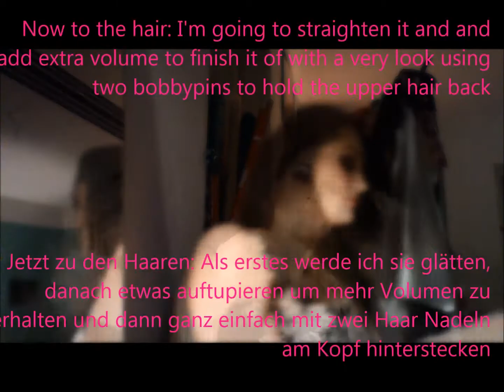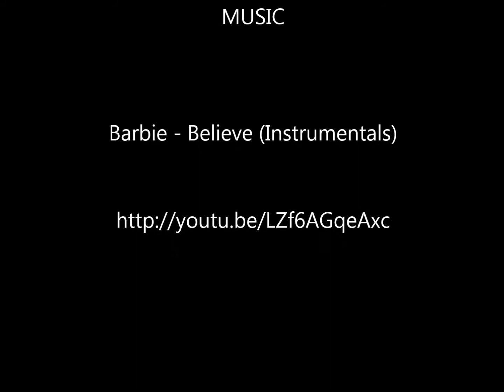TME Beautilicious - Barbie's Best Friend Teresa Make Up Tutorial (Barbie - Believe Instrumental)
Inspiration for a beautiful Make Up from Barbie's Best Friend Teresa.